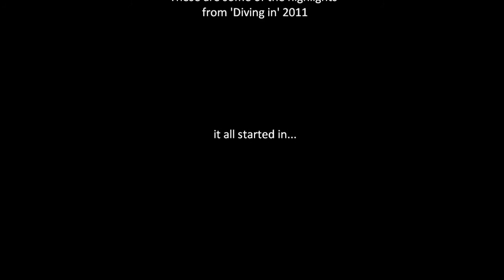The Best of Diving in 2011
Underwater highlights from Diving in 2011 with Bubbly Diver

Thanks to:
Clidive
Holborn Dive Club
Dive-in2-Pembrokeshire
Scimitar Diving

Filmed, Edited and Produced by:
Martin Rishton
2011